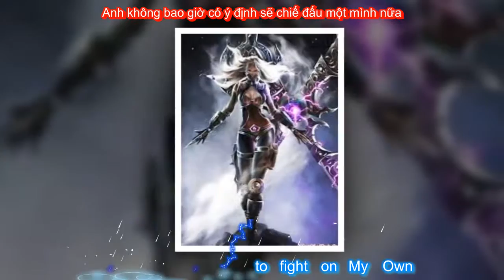On My Oh~2